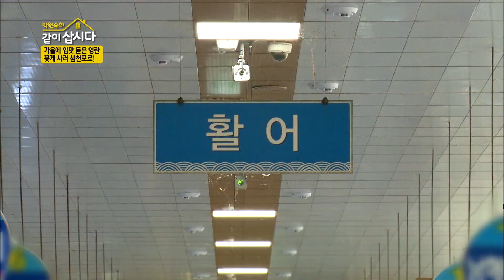삼천포시장에서 돌발 팬미팅이벤트,,,관심분야가 쫌 ㅠㅠ [같이삽시다 시즌2]